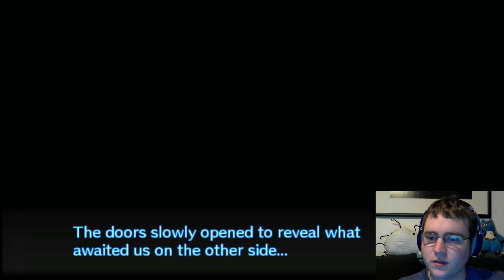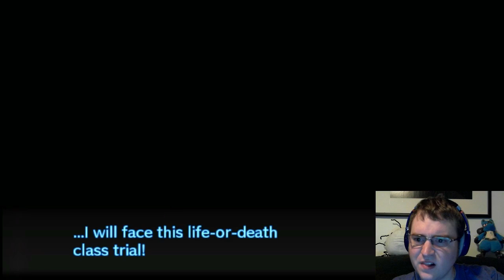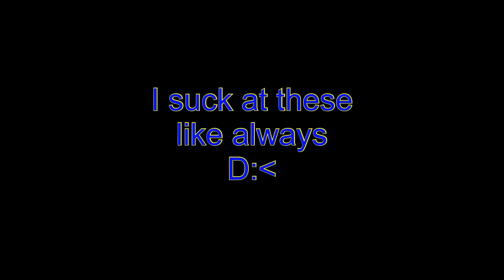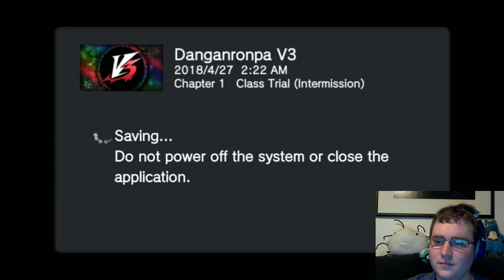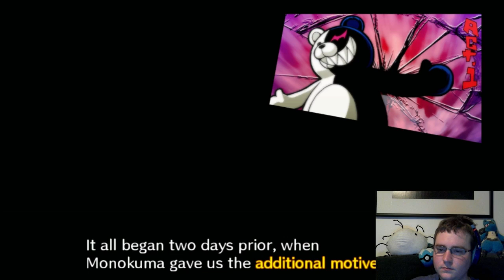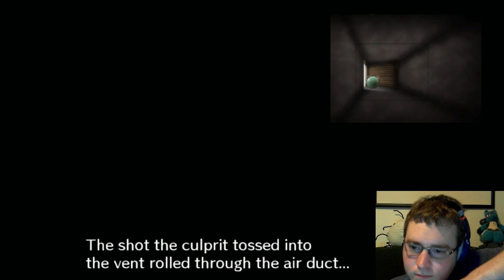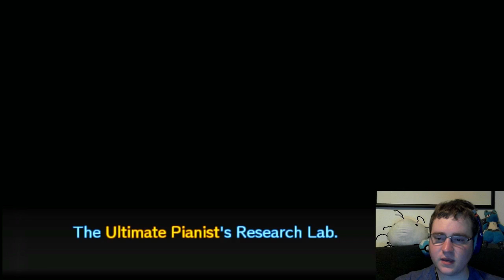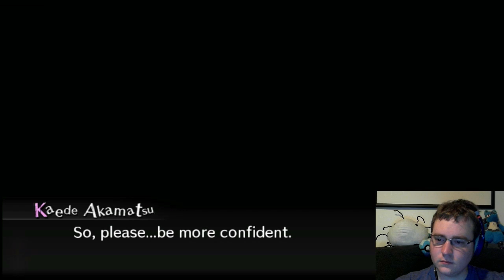Danganronpa V3: Killing Harmony (Part 5) Chapter 1 (Class Trial)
Letting you know, people will most likely be discussing or mention the Class Trial in the comments (and this description will be talking about it too)

Ok so...

I know I made some mistakes near the middle and some in the 2nd half (after going over the trial myself, some of the things were a bit more obvious such as the picture thing I screwed up so much I edited out lol...)

However, while cool that I called 2 things at the beginning of the video (since it only seemed like they'd be the ones to get in the suspect list...)

... I did NOT expect the 2nd half of this trial, and while it may have been seen as coming...

Considering...

A. That was the kinda twist that seems like it'd be end game or for another game all together

and...

B. If you lose while Kaede, that means that everyone would survive technically in that process... (which I did and that is why I left the "failure" in! As they made it seem like everyone would die still!)

Point B is actually why I was extremely confused since... right after that, I get to the point where I point out the culprit and... it made no sense until I chose her as the last thing

But holy crap, this trial was freaking heart wrenching.  It pretty much got to me with all the feels and...

This trial worked me up so much between how long it was, the feels, and the intensiveness, even though it was like 4:45 am by the time I ended this video...

... I had to take a shower, if you see my glasses fogging up, that was my "working up" where...

I felt like I worked out after the end of this and actually had to get a quick 3 min shower to cool off o__o"

But damn, this game introduces so much, like the lying concept which... I didn't notice but there was a backdoor you could use which I found on my own on Friday (it's in the nonstop debate after the Hangman's Gambit on Kaede's statement which... not enough to make a video on but... it's definitely an interesting route to take showing Shuichi's thoughts on not being able to do it... but with Kaede knowing he's hesitant and gives him the confidence to go for the truth, then picks back up with Shuichi agreeing with Ryoma)

If anything, maybe if I feel up to it at the end of the game, I may just show off all the back routes and their alternate dialogue after beating the game... no promises though lol

But either way... this trial was honestly pretty awesome and... really hit me hard with how I feel like I can relate with Shuichi considering he has some confidence issues and I know that feeling. (and then also not wanting to talk much due to not wanting to screw something up... and mentioning the Mastermind could be one of the others... bringing Kaede's demise due to wanting to kill the Mastermind because there may not have been time if caught... I really can relate with not wanting to screw up something :/ )

Also this video pretty much shows my emotions are pretty easy to shake, although even so I push through to the end.

Honestly makes me afraid of what will be next if this was only the first chapter.

Edit: forgot to mention, the whole "switching" of protags part I wasn't getting because I was so confused... but after seeing it again (I... actually may be a few days as decided to get the demo bonuses since it includes a skill... not sure if I'll use but I originally used it in the first game lol) let me just say, the way it played out... perfect.

How everything was shutting down because it was "game over" for Kaede, and then how everything was starting back up because Shuichi was becoming the new protagonist, seeing the first time it was overlooked but seeing it when my head was in the game, I REALLY liked that aspect.